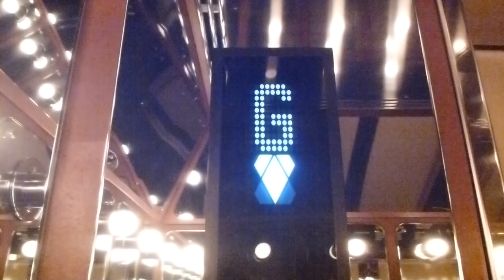KONE MiniSpace Mods @ Nordiska Kompaniet